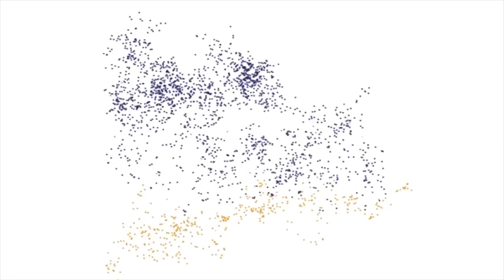Kalimán, el héroe mexicano que todos recordamos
Se trata de un héroe que surgió en los años 60 en las radionovelas, podría ser una mezcla entre Batman (pero sin dinero) y el Dr. Strange, pero con un idealismo muy marcado por la justicia, dijo en entrevista José Ángel Garfias Frías, profesor e investigador de la Facultad de Ciencias Políticas y Sociales.